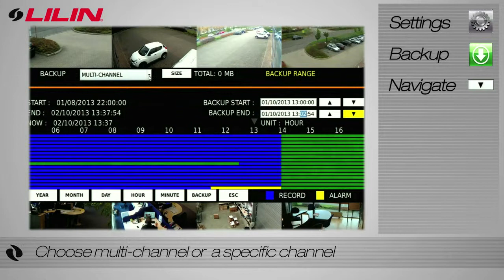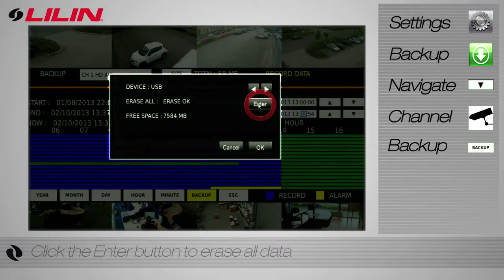ENG | Basic NVR touch backup tutorial (With Audio Description)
A simple LILIN tutorial video demonstrating how to back up footage on your NVR touch series